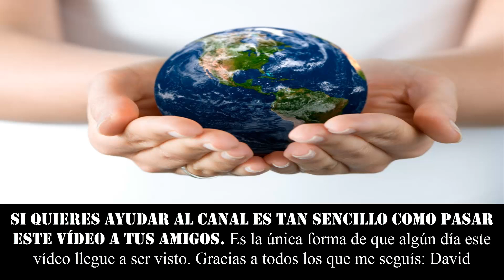COMO ROBAR UNA JOYERIA. Se come un collar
★★★ INTENTÓ ROBAR UN COLLAR DE ORO COMIÉNDOSELO. No obstante esperaron a que cagara el collar para recuperarlo y fue detenida. Estupidez humana. ★★★

٩(͡๏̯͡๏)۶٩(͡๏̯͡๏)۶Saludos de un cenizoso ٩(͡๏̯͡๏)۶٩(͡๏̯͡๏)۶